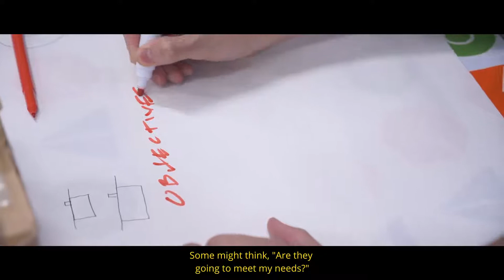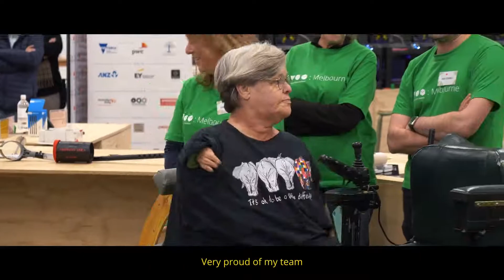TOM: Melbourne Makeathon 2019 - TEAM MARY !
" TOM: Tikkum Olam Makers is a global movement of innovators dedicated to creating extremely affordable solutions for neglected needs of people with disabilities, and other disadvantaged individuals and communities around the world"

For this years 2019 TOM hackathon I had the wonderful opportunity to be selected to be apart of a collaborative team with medical experts and design engineers to help design a custom exercise machine for Mary Henley Collopy .

Mary our 'Need Knower' is affected by Thalidomide, has no arms, negligible leg function and is a full-time electric wheel chair user . Mary's challenge is to increase her functional capacity; reduce her risk of chronic disease and condition her cardiovascular system , using a custom apparatus to enable her undertake regular resistance and whole body exercise .